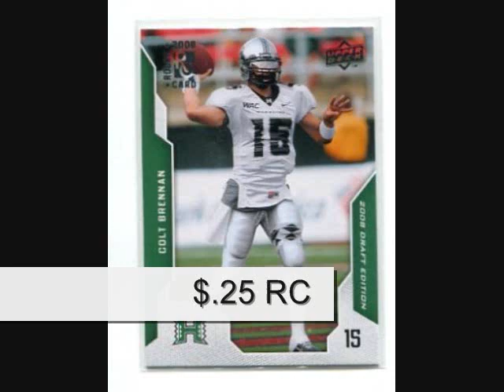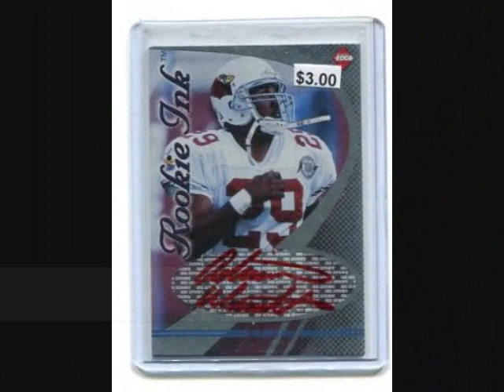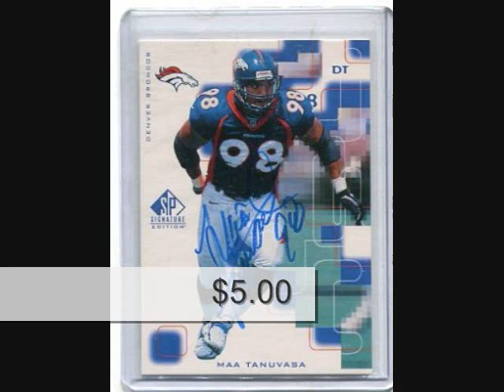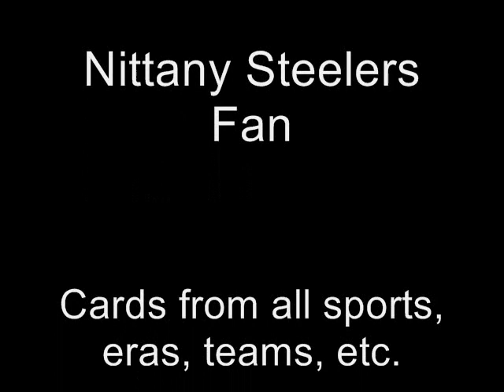Over 110+ Hawaii Warriors Football cards for sale.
Hawaii Warriors Football cards for sale. Great prices because we do not pay eBay fees. Over 110+ Hawaii cards for sale.  Come see us at NittanySteelersFan.eCrater.com. We are always adding new stuff!!!